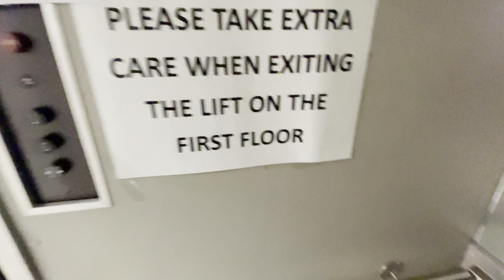Old Otis Lift @ Browns, York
Good to see this lift survive into 2022, shame the fluorescent tubes haven’t.